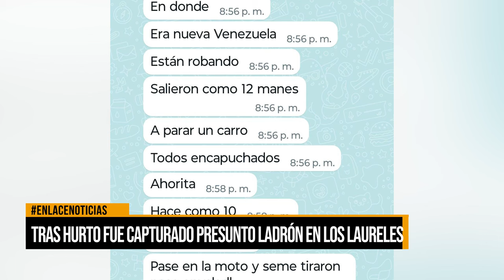Tras hurto fue capturado presunto ladrón en Los Laureles